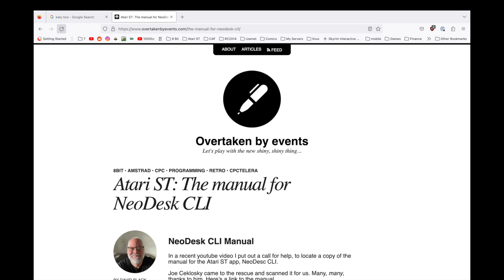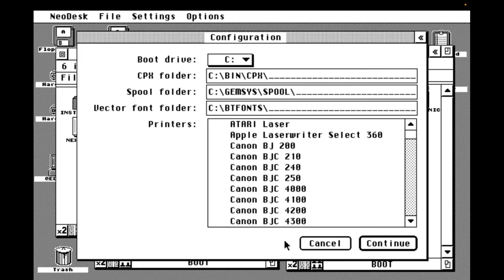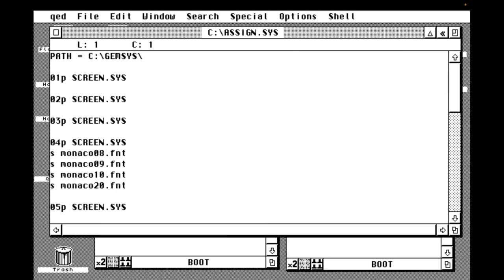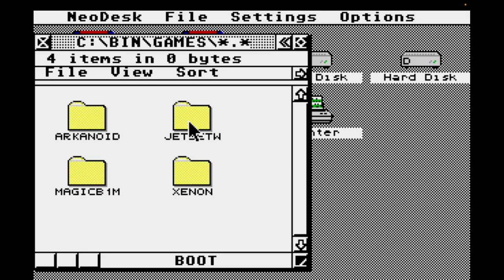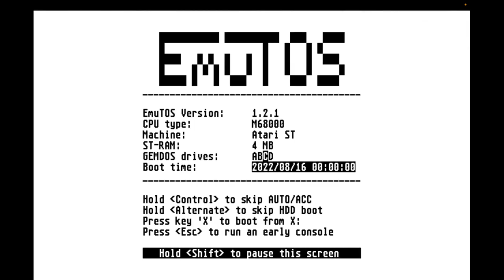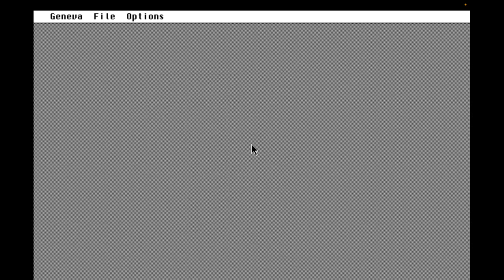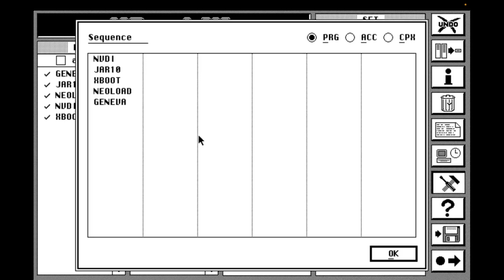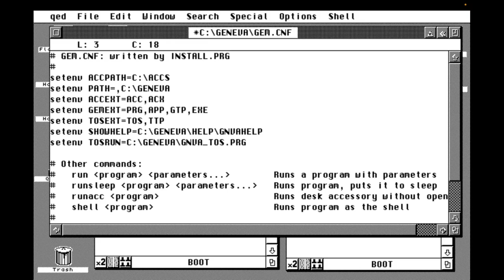Das XBoot, updating and extending our ST build.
In this video I carry on extending  my Atari ST with new functionality.

This week we upgrade  NVDI to version 5, then install and configure XBoot to allow us to launch different configurations.

NeoDesk CLI, Scans by  Joseph Ceklosky (@josephceklosky6875)

Thanks Joe!